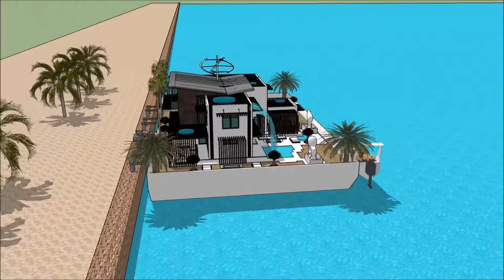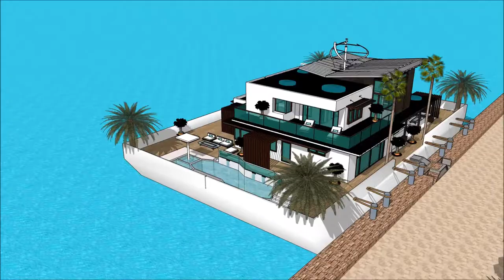hawaii maui architecture floating house deisgn Hawaii hale noho hale hoʻolālā hale maikaʻi Pākī hale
The floating house villa houseboatzania launching an innovative high-end luxury yacht floating house villa mansion home design potentially as a display of exhibition of the hawaii maui architecture floating house deisgn Hawaii hale noho hale hoʻolālā hale maikaʻi Pākī hale.

The collection of the Floating house villa houseboatzania concept of hawaii maui architecture floating house deisgn Hawaii hale noho hale hoʻolālā hale maikaʻi Pākī hale consists of high luxury and architectural art pieces in minimalism combined with living on the waterfront of the harbour.

The floating house villa mansion yacht design has the basis to sustain living with high standards and contemporary structural design - hawaii maui architecture floating house deisgn Hawaii hale noho hale hoʻolālā hale maikaʻi Pākī hale with numerous of prospects for excessive living and celebrating the desire of life worldwide: